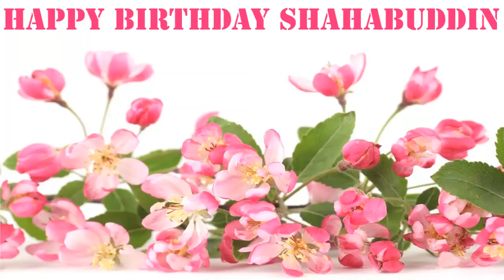Shahabuddin Flowers & Flores - Happy Birthday